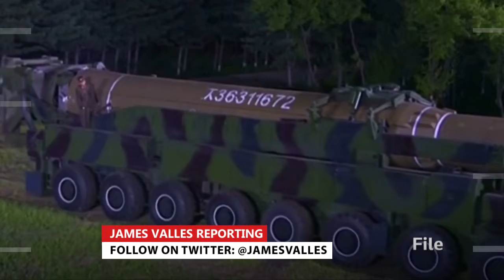North Korea Test-fires Multiple Short-range Missiles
North Korea has fired what appear to be multiple short-range missiles, Japanese and South Korean sources say, less than a month after the country's second long-range missile test. Only few details were immediately available. James Valles reports (BNO News)